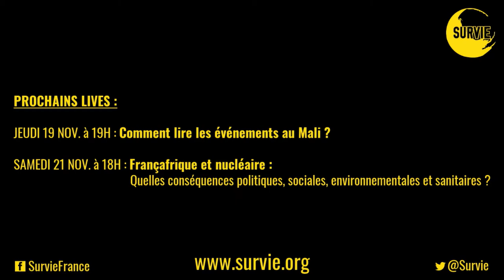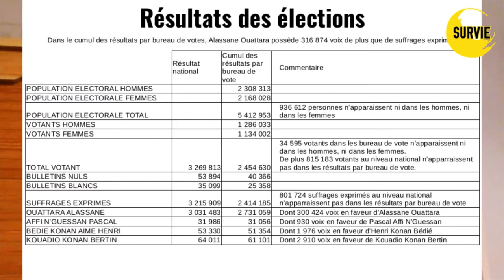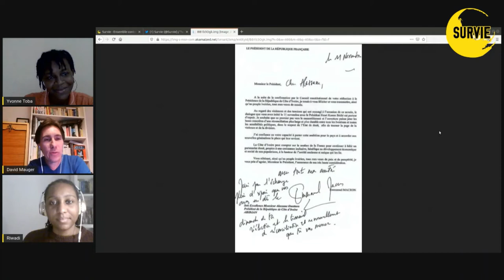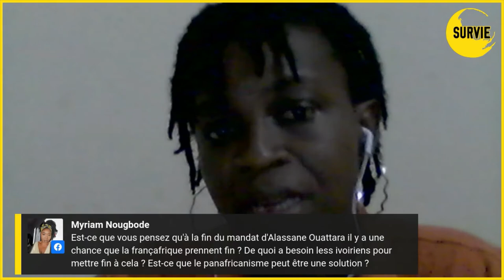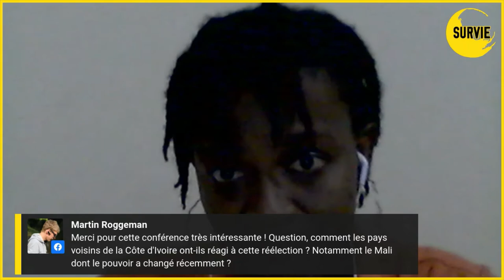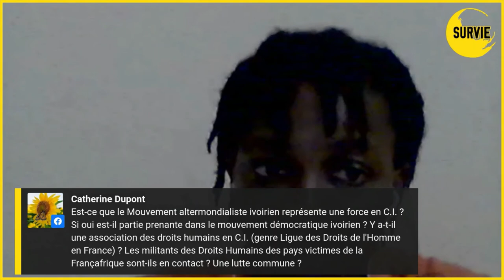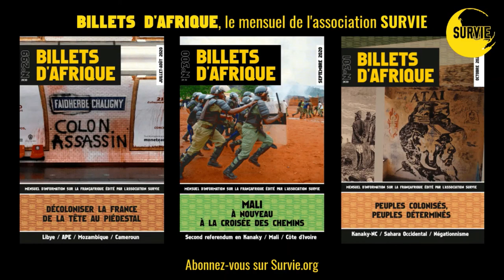CÔTE D'IVOIRE, UNE ÉLECTION EN FRANÇAFRIQUE : RDV avec Yvonne Toba et David Mauger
En Côte d'Ivoire, la cour constitutionnelle vient de confirmer la réélection d'Alassane Ouattara avec 94,27% des voix pour un troisième mandat. Revenu au pouvoir en 2011 grâce à l’activisme politique et militaire français, Ouattara s’affiche comme le principal allié de Paris dans la sous-région. L’opposition et la société civile contestent cette élection qui déstabilise le pays…

David Mauger et Yvonne Toba reviennent sur l'élection du mois d’octobre.
* Yvonne Toba est secrétaire générale de Tournons la page Côte d'Ivoire.
* David Mauger est co-auteur de "Un pompier pyromane, L'ingérence française en Côte d'Ivoire d'Houphouët-Boigny à Ouattara"